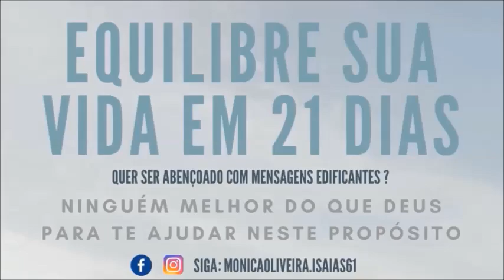TRANSFORMAÇÃO DE MENTE! - VÍDEO MOTIVACIONAL [p.3]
Orador:
Mauricio Fragale